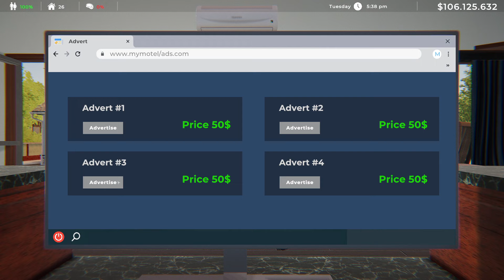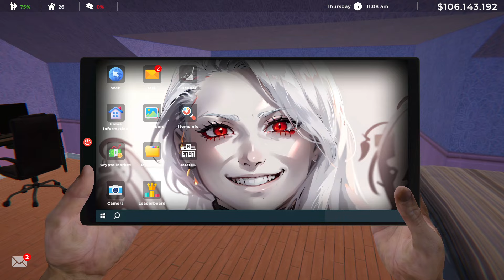Estate Agent Simulator | First Look | Episode 80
Hello everyone, yet another new game!  Estate Agent Simulator.  Lets see how quick I can become a millionaire shall we?  Hope you enjoy,
Cheers.

"Estate Agent Simulator lets you enter the exciting world of the real estate market. You can buy, decorate, advertise, rent or sell houses. You can buy vacant land and build houses. Environmental factors will affect the rental prices of houses."